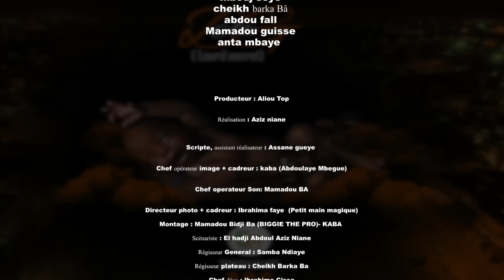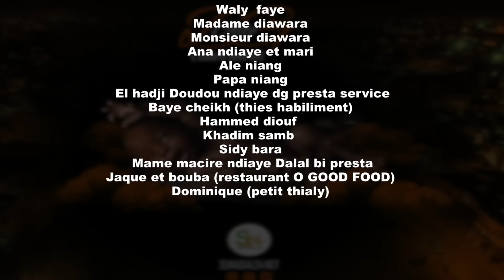Série - Allo DG - Episode 03